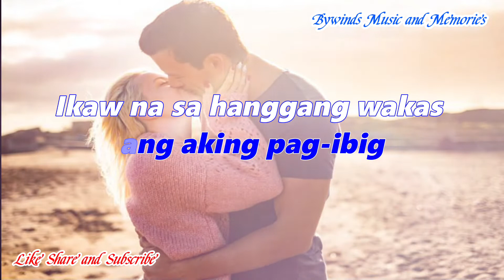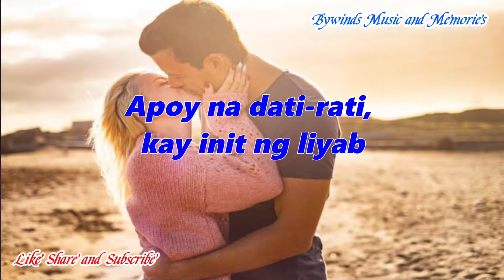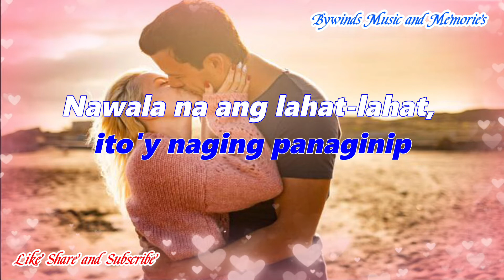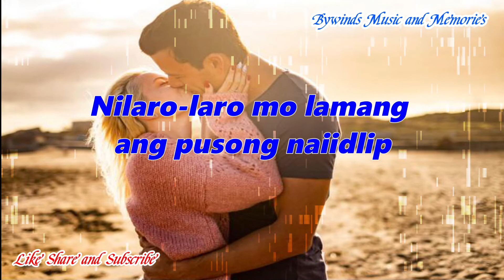Lason Mong Halik with Lyrics - Katrina Velarde